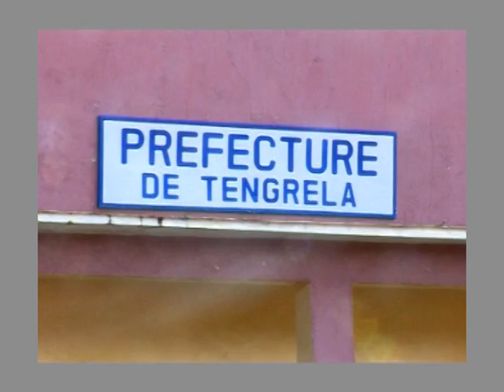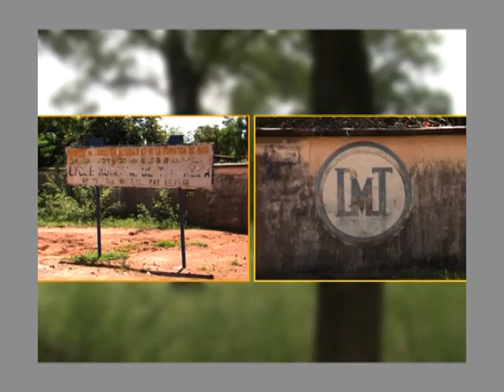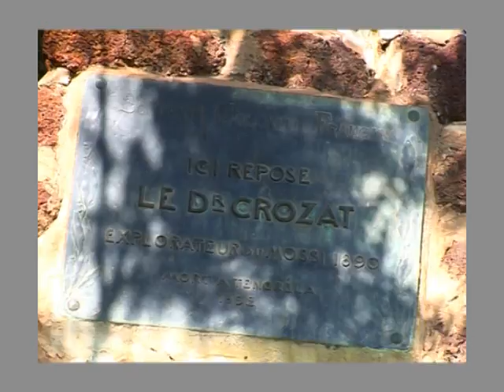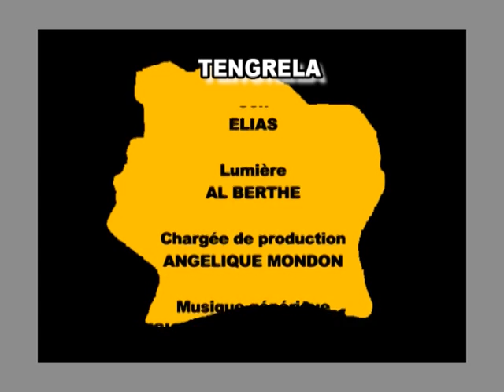TENGRELA, DOCUMENTAIRE IVOIRIEN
Documentaire instructif sur la ville de TENGRELA